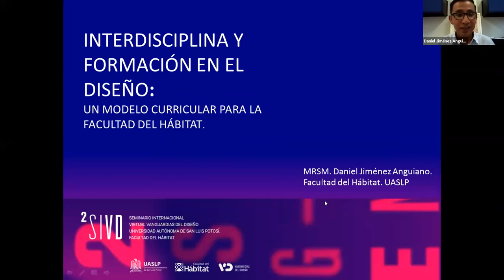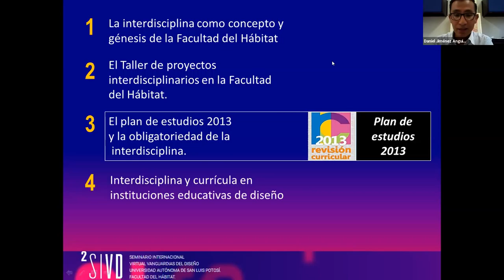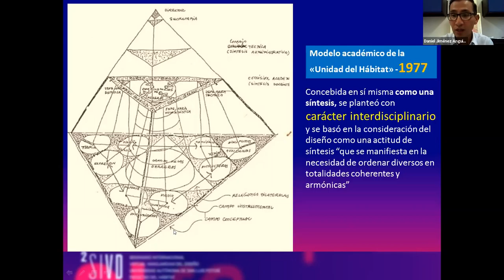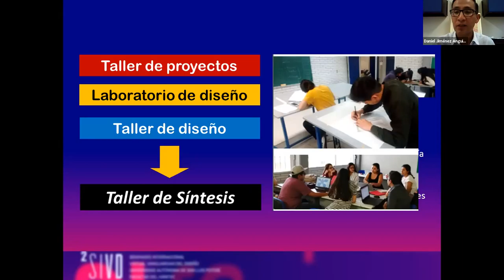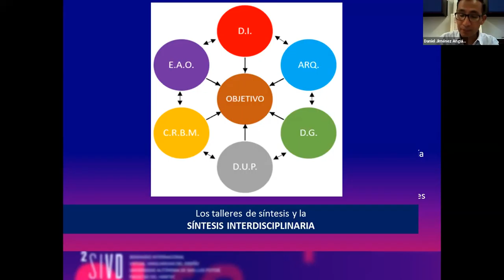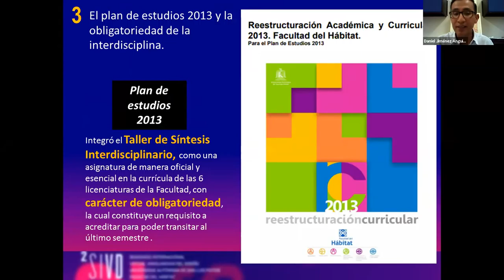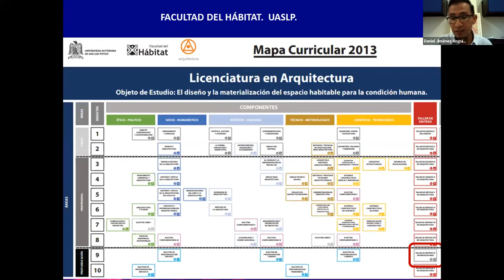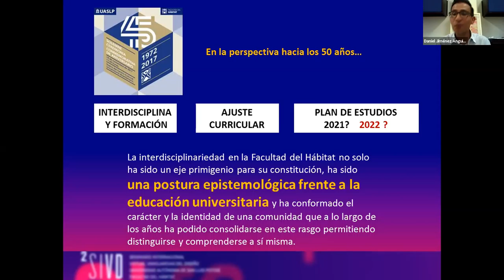Interdisciplina y formación en diseño: un modelo curricular para la Facultad del Hábitat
SIVD 2020 Mesa 02. Interdisciplina y formación en diseño: un modelo curricular para la Facultad del Hábitat. Jiménez, D. / Universidad Autónoma de San Luis Potosí.